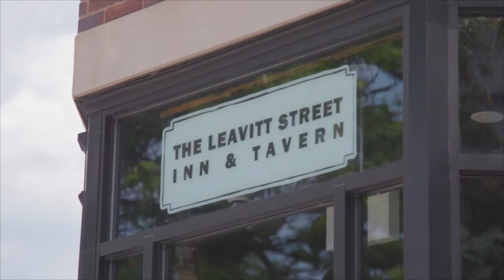Chicago’s Best Burgers: The Leavitt Street Inn & Tavern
Elliott discovers a patty that’s topped with a secret homemade sauce.